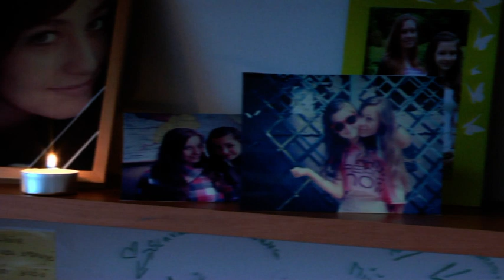Rodina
ZŠ Vyhne